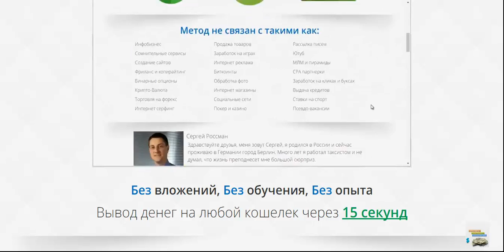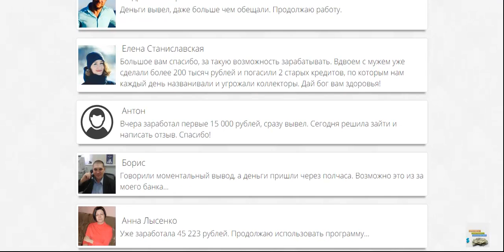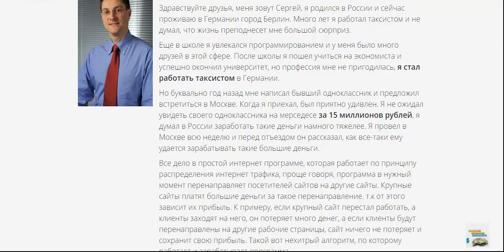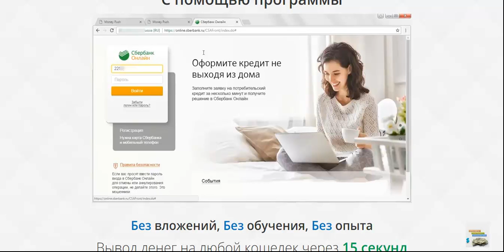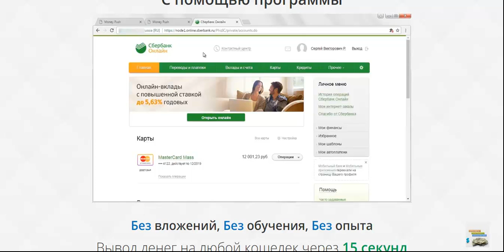Как зарабатывать в интернете 12000 рублей в день с помощью программы Money Push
Как зарабатывать в интернете 12000 рублей в день с помощью программы Money Push Перейти на сайт

заработать интернет
заработок вложение
интернет деньги заработать
вложение интернет
интернет работа
дополнительный заработок
деньги заработок